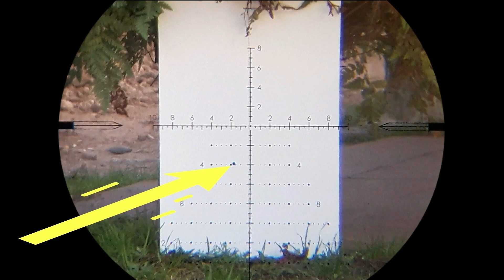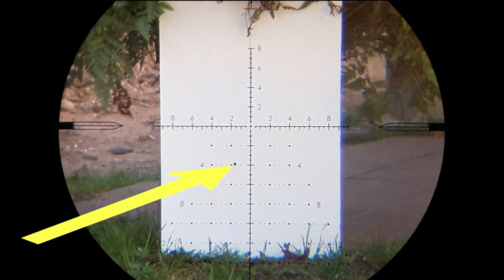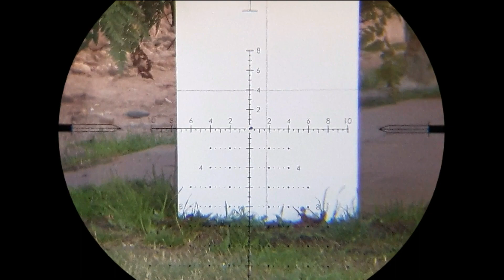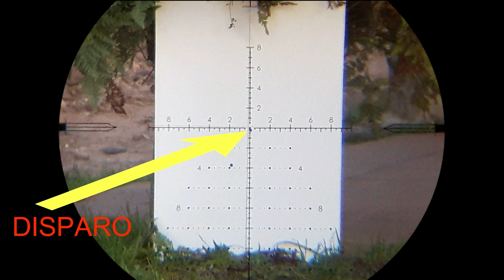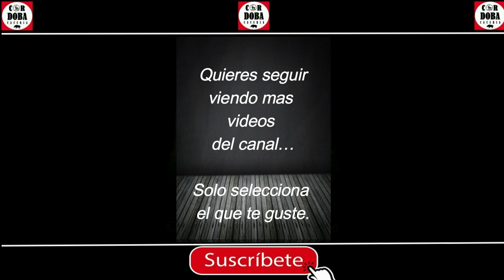Como calibrar o colimar mira telescópica muy fácil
Si te interesa donar para que el canal crezca, mejore, y se puedan subir videos mas seguido te dejo el linck para que puedas donar, tu ayuda va a ser muy importante, también podes ser miembro del canal para obtener beneficios especiales, desde ya muchas gracias por ser parte …

DONAR POR MERCADO PAGO:

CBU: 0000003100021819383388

ALIAS: cordobacaceria